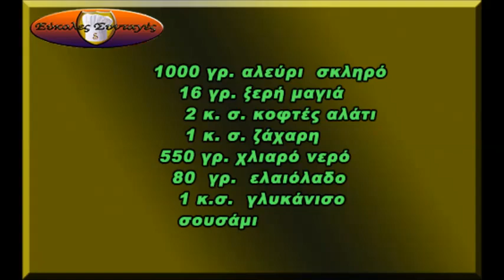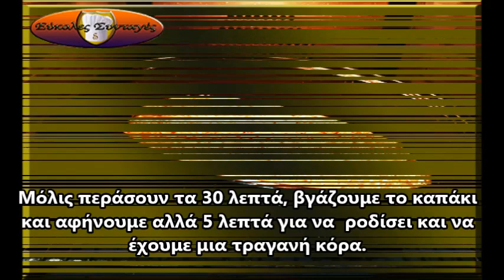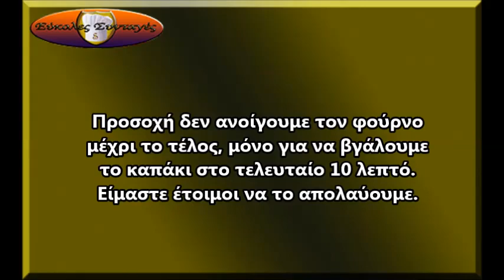Ψωμί γάστρας σε λίγα λεπτά l chalaris vaggelis